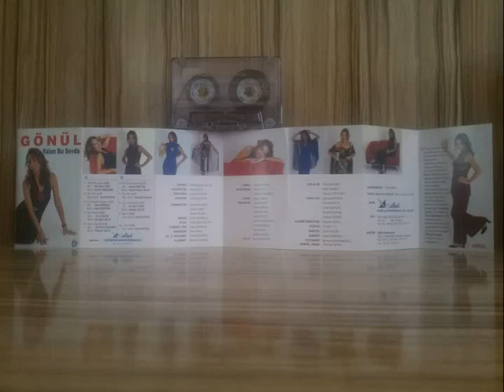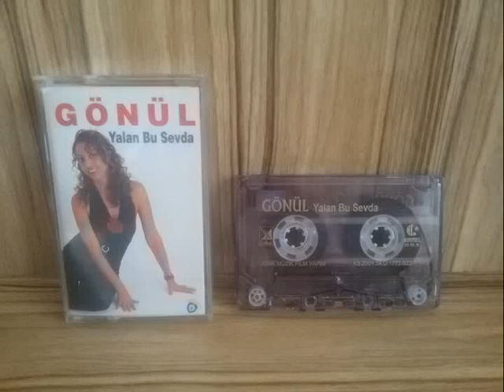Gonul - Bir Anda - 2001